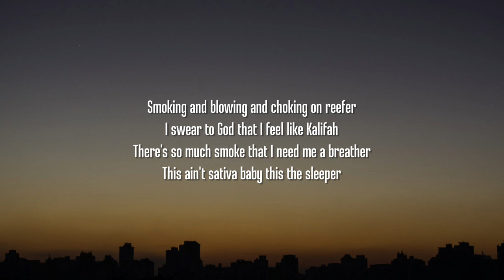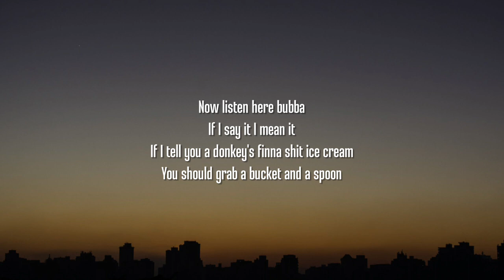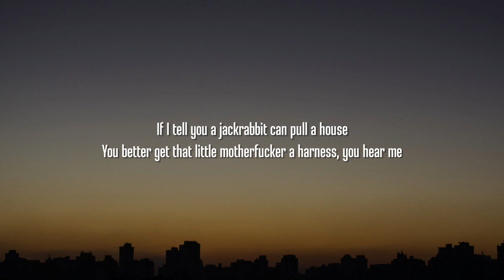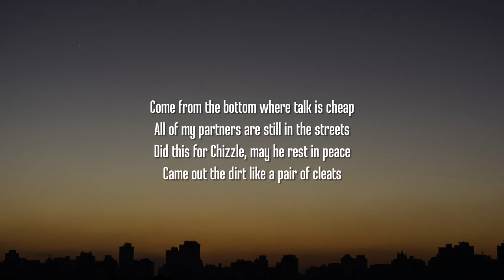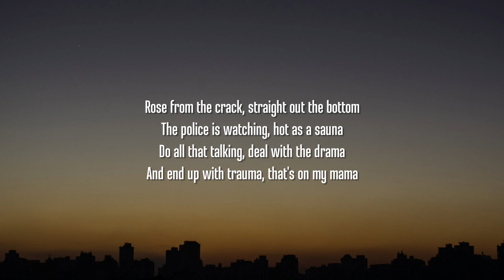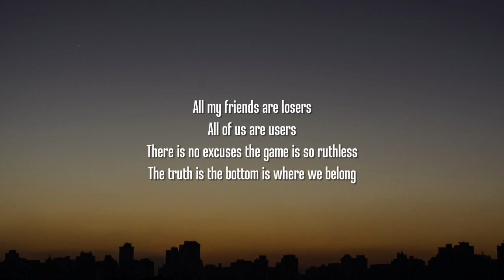Jelly Roll - The Bottom (Lyrics)